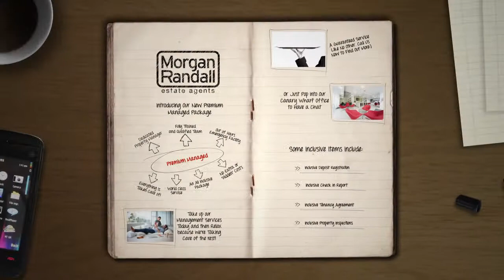Morgan Randall Premium Managed Package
The Premium Management package has been launched to demonstrate Morgan Randall's commitment to our clients by introducing a unique all-inclusive letting and management service that offers true value for money to Landlords.

Morgan Randall is proud to be the only letting agents to offer a service of this magnitude and we are confident that it will be welcomed by our Landlords. This world class offering is a unique product offered only by Morgan Randall which sets us apart from the competition.  We are leading the way forward with an even more transparent offering and one which will most definitely benefit the Landlords we serve.